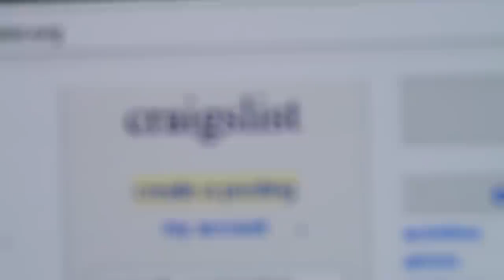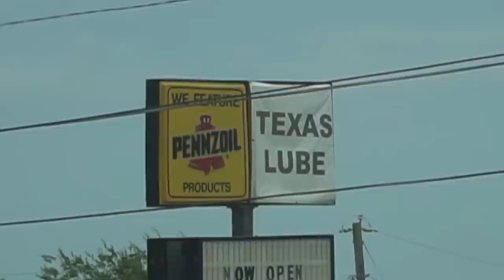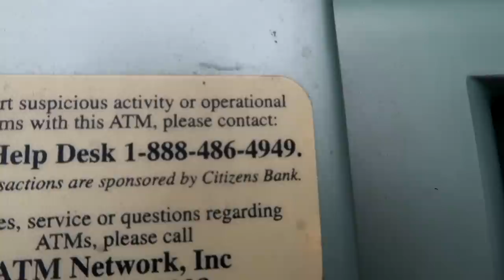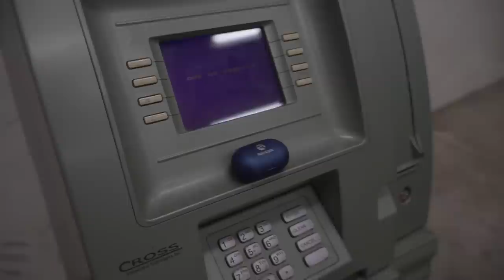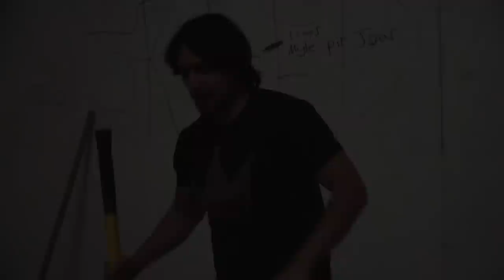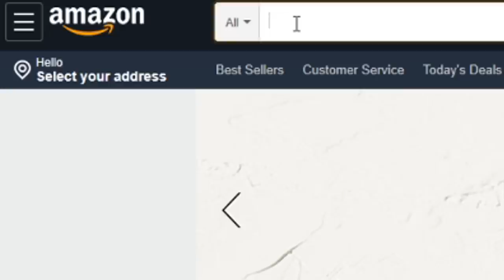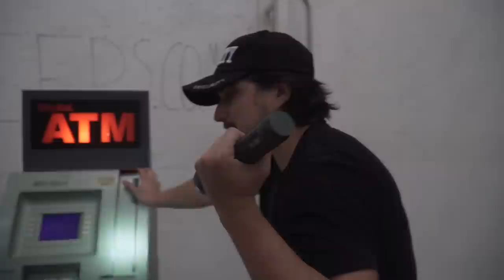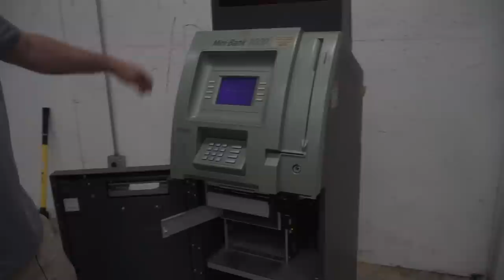I Bought 2 Abandoned Locked ATM's and Found This Inside